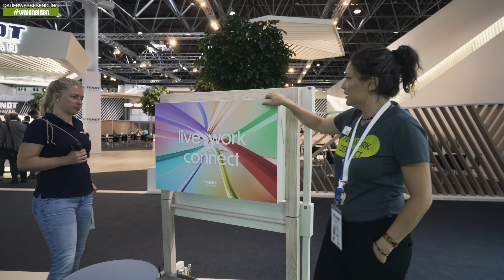Caravan Salon 2023 - Kleiner Rundgang mit Weltneuheit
💬 Wir sind jetzt auch über WhatsApp Business zu erreichen. Sendet uns Feedback, Fragen, Verbesserungsvorschläge usw. als Text- oder Sprachnachricht (KEINE Telefonate)

⛽️🍪  Diesel- & Kekskasse
Unter folgendem Link könnt ihr uns ganz einfach via PayPal unterstützen. Insbesondere Herr Lehmann freut sich über jeden Euro, der in neue Hundekekse für ihn investiert werden kann 😁 Ganz herzlichen Dank für euren Support!

🙏🏻  Danke, dass ihr die Werbung schaut
Wir blenden vor dem Video und zwei Mal während des Videos Werbung ein. Ja, das nervt, aber es ist einfach ein kleiner finanzieller Ausgleich für die Zeit, die Arbeit und das Equipment was wir in diesen Kanal stecken. Pro Video investieren wir etwa 10-15 Stunden und wem das die paar Sekunden Werbung nicht wert ist, der darf gerne weiterklicken (oder sich einen Premium-Account zulegen 😉).

Unsere E-Bikes sind versichert bei helden.de. Mit dem Code WALD6 spart ihr dauerhaft einen Monatsbeitrag auf alle Versicherungen:

—— Unsere Top10 fürs WoMo 🚐
✅ Omnia Backofen * ⏩
✅ Kalle das Kabel * ⏩
✅ SONOS Roam * ⏩
✅ IP44 Schutzbox * ⏩
✅ Hydro Flask Thermosflasche * ⏩
✅ Fenix E20 Taschenlampe * ⏩
✅ 5 Liter Kanister * ⏩
✅ Alu Gasflasche * ⏩
✅ 52 Eskapaden für Camper * ⏩

💰  Dauerwerbesendung?
Warum steht hier eigentlich überall Dauerwerbesendung? Aufgrund der unklaren Rechtslage ist es für uns schwer nachzuvollziehen, ob wir etwas als Werbung deklarieren müssen oder nicht. Es gab in der Vergangenheit bereits Urteile gegen Accounts, die selbst gekaufte Dinge vorgestellt haben ohne eine Gegenleistung dafür zu bekommen. Deswegen schreiben wir es einfach über jedes Video. Wenn wir etwas für unsere Videos bekommen (Geld oder Produkte) werden wir euch das aber natürlich immer im Video und/oder Text ganz transparent mitteilen.